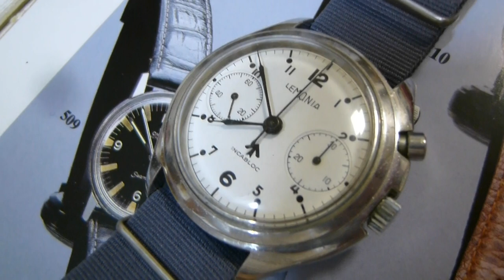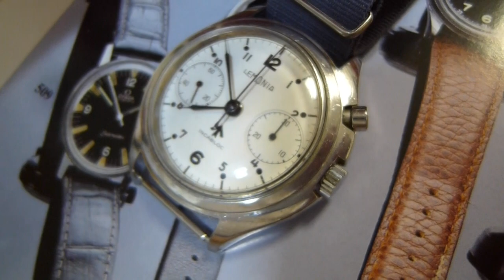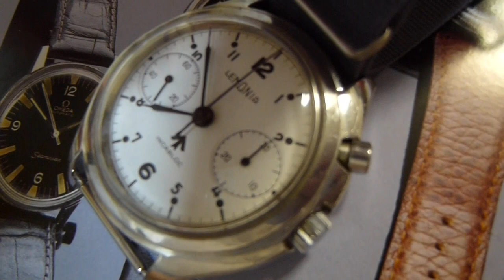LEMANIA MILITARY CHRONO R,A,N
オーストラリア海軍が、発注した潜水艦用のクロノグラフです、
文字盤白色は軍用では珍しく潜水艦と言う特殊用途です
CAL２２２０使用
ブロードアロー表記